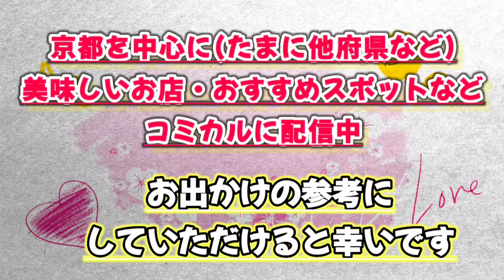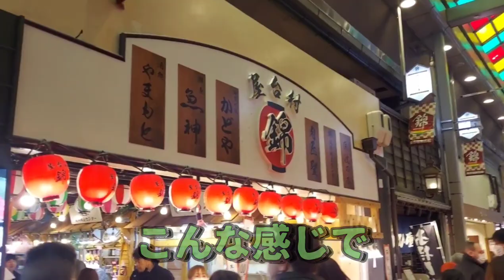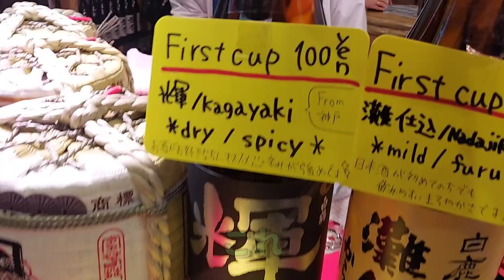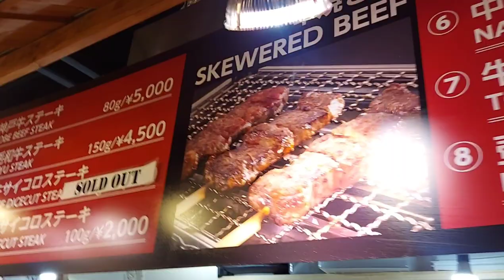京都の台所!! 新店舗【錦市場に巨大屋台村出現!!!】みうみう京都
W0Ap8nO2GcHz9mw9OX